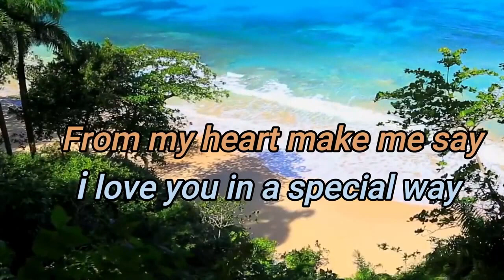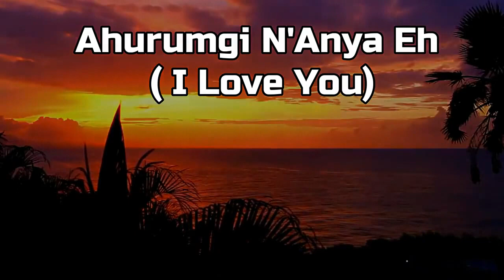Obi Shine | Ahurumgi N'Anya Eh Lyrics | Latest Nigerian Gospel Songs | African Music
An awesome inspi song By